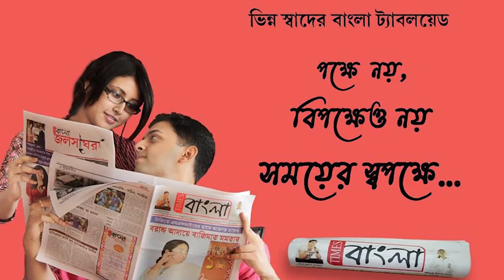বিজেপিই শেষ হাসি হাসবে পান্ডবেশ্বরের ঝাঁঝরা গ্রামে ঢুকে মন্তব্য বিজেপি নেতা জিতেন্দ্র তেওয়ারির